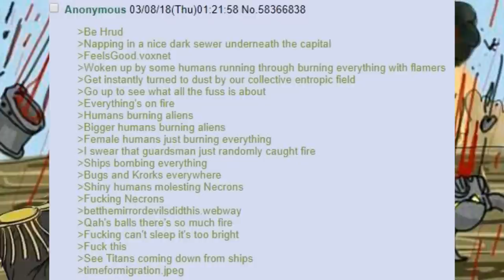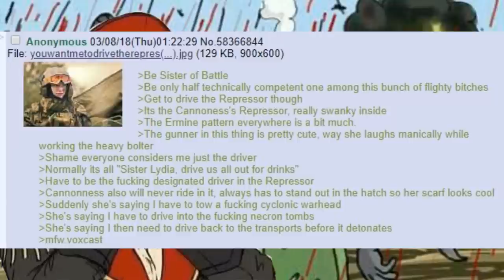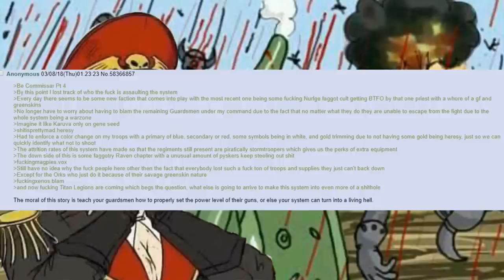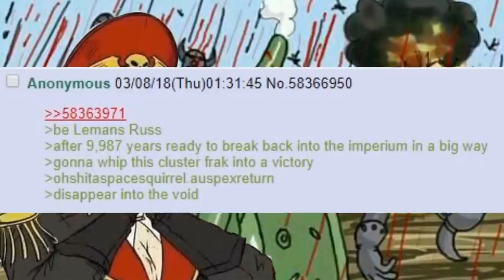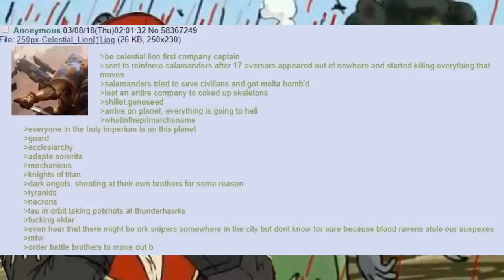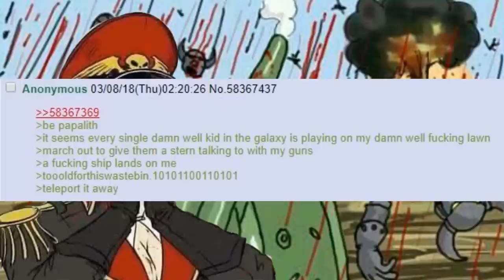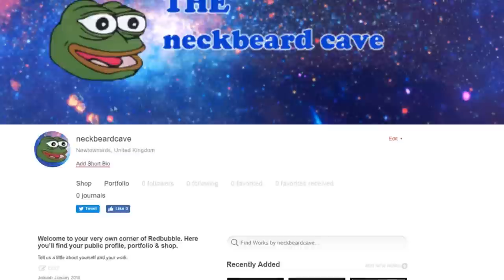/B/est of 4chan /tg/cold shoulder sector #4